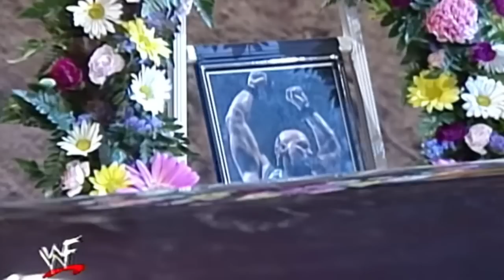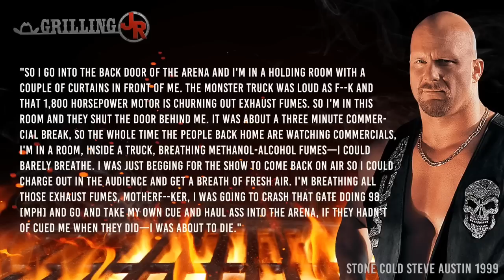Stone Cold Steve Austin 1999: Grilling JR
SHATTERED GLASS! Hit the iconic theme...it's AUSTIN 3:16!!

On this episode of Grilling JR, the voice of wrestling, Jim Ross and host Conrad Thompson discuss Stone Cold Steve Austin's exciting and memorable 1999. JR shares stories of working with Austin on the direction of his character, managing the hottest act in the WWF's ego, and sticking with him through a potentially career ending injuries. This is an Austin episode you can't miss!

Athletic Greens- Athletic Greens is going to give you a FREE 1 year supply of immune-supporting Vitamin D & 5 FREE travel packs with your 1st purchase.

ADVERTISE WITH JR - If your business targets 25-54 year old men, there's no better place to advertise than right here with us on Grilling JR. You've heard us do ads for some of the same companies for years...why? Because it works! And with our super targeted audience, there's very little waste. Go to AdvertiseWithJR.com now and find out more about advertising with Grilling JR.